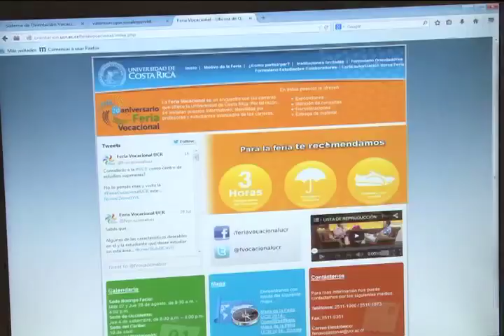Previo a la Feria vocacional 2014